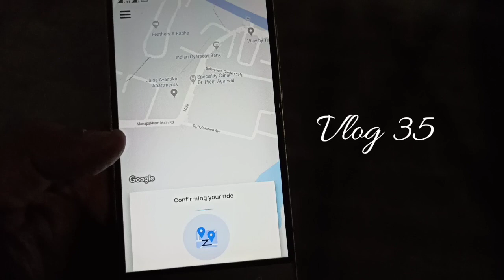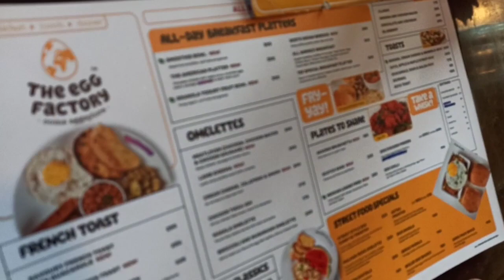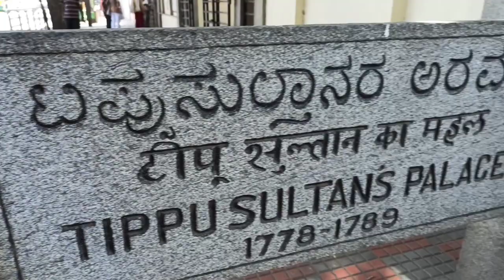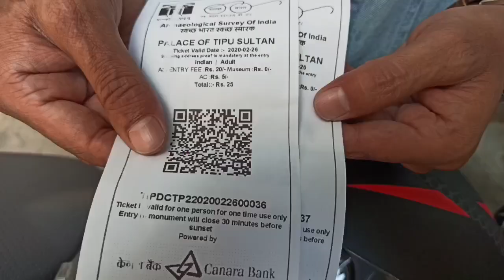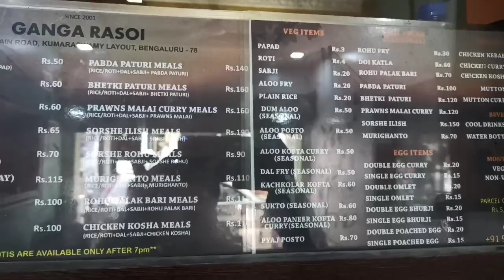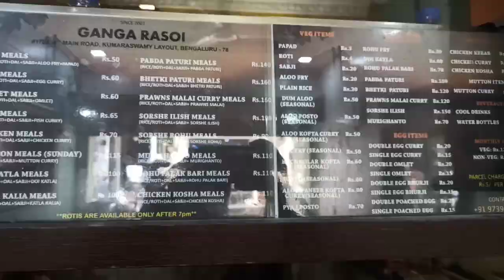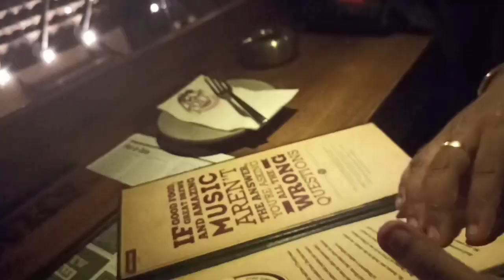What Sightseeing can you do in Bengaluru in just half day ??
In this vlog I want to show you that if you are in Bengaluru & you only have half a day, so what places can you see & that too without any hurry